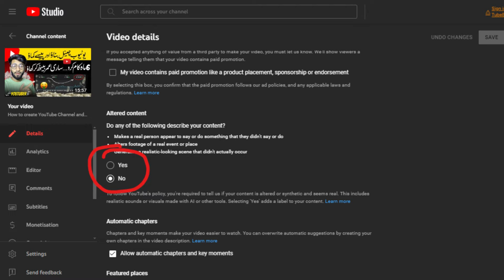Ai Monetization for Story channels | Can we monetize Ai channels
Best Regards
Muhammad Ali